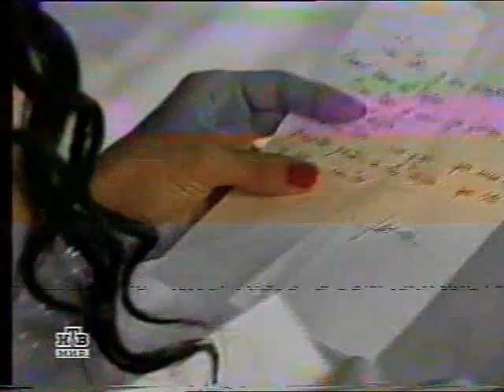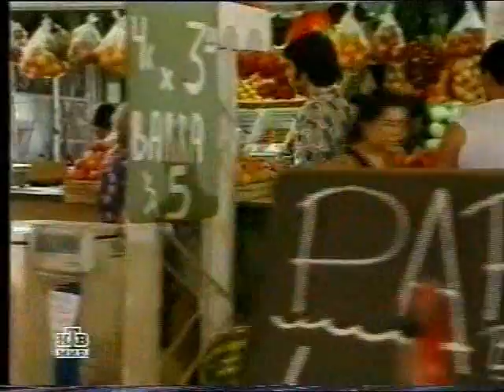Цыганская кровь / Soy gitano 2003 Серия 8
Год выпуска: 2003
Страна: Аргентина
Продолжительность: 228 серий

Режиссёр: Хорхе Ниско, Хорхе Бекара

В ролях: Освальдо Лапорт, Арнальдо Андре, Хуан Дартес, Хульета Диаз, Ромина Гаэтани, Валентина Басси и др.

 Мир цыган. Мир глубоких страстей, запретной любви, строгого соблюдения традиций и страшных тайн… А также две враждующих семьи: семья Хередиа и семья Амайя. Двадцать пять лет назад, Яно Амайя потерял женщину своей жизни, которая ушла к Лазаро Хередиа. Яно и Лазаро были самыми близкими друзьями с детства, но их родители заставили Лазаро жениться на женщине, которую любил Яно. Это стало причиной смертельной вражды между бывшими лучшими друзьями. Сегодня эта вражда еще более сильна. Дети Яно и братья и сестра Лазаро испытывают друг к другу большую симпатию. Однако многолетняя вражда между семьями не позволяет симпатиям перерасти в любовные отношения. Тем не менее, они решают испытать судьбу и волю глав семейств, которые сделают все, чтобы судьбы членов семьи Амайя и семьи Хередиа никогда не пересеклись...